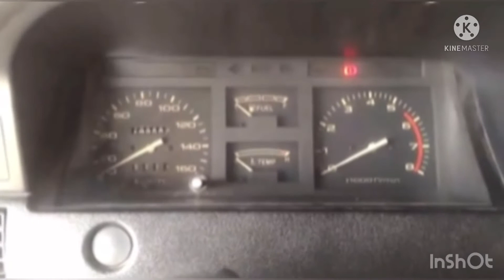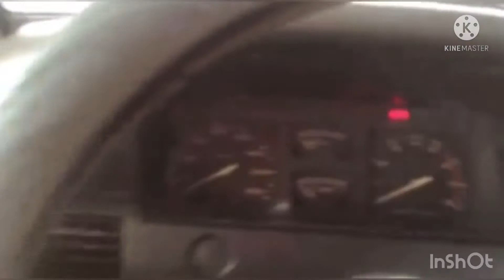Review 1996 Toyota Tamaraw FX M/T 1.8 ( Petrol ) | Sir KF review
The Tamaraw FX was available either with a 1.8-litre 7K petrol engine or a 2.0-litre 2C diesel engine, all coupled with a 5-speed manual transmission. Power was 59 kW (79 hp; 80 PS) and 51 kW (68 hp; 69 PS) respectively, allowing for top speeds of 130 or 125 km/h (81 or 78 mph).
Also called: Toyota Tamaraw (Philippines)
Layout: Front-engine, rear-wheel-drive
Engine: 1.3 L 4K I4 (petrol); 1.5 L 5K I4 (petrol)
Transmission: 4-speed manual K40

- Edited

- Permission asked from the owner

- Following Youtube guidelines

| Sir KF review